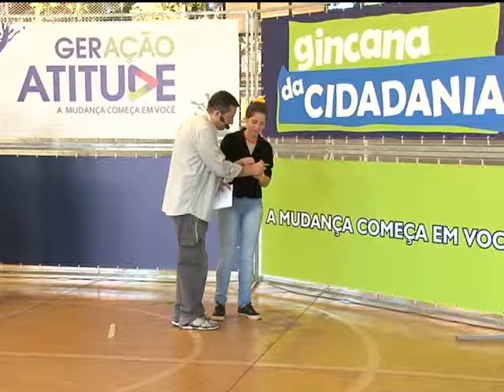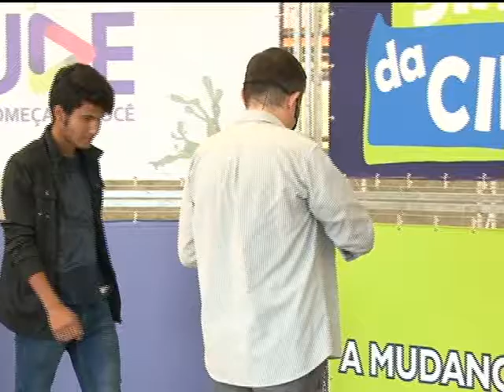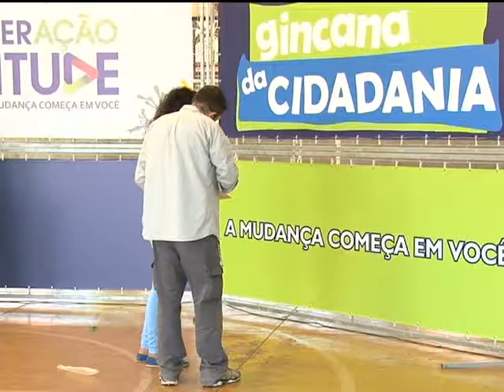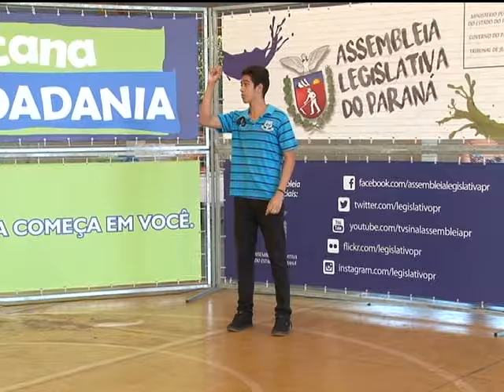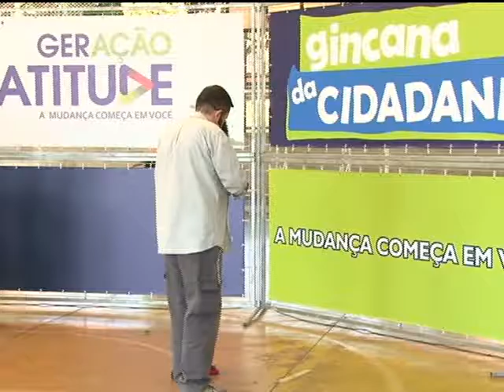Gincana 2016 - Foz do Iguaçu / Bloco 02 de 04